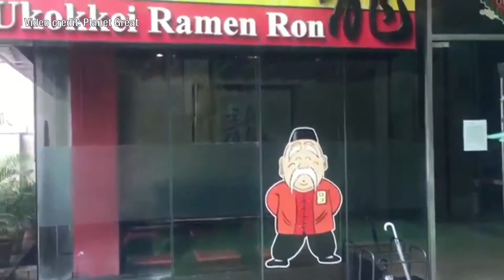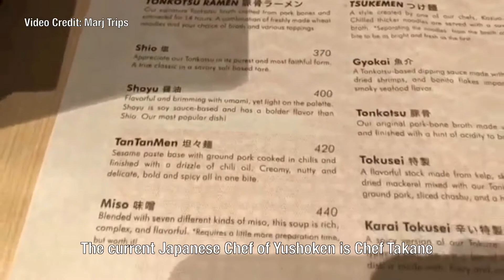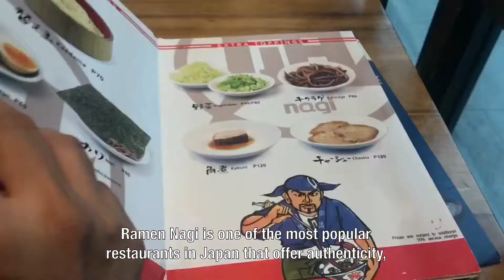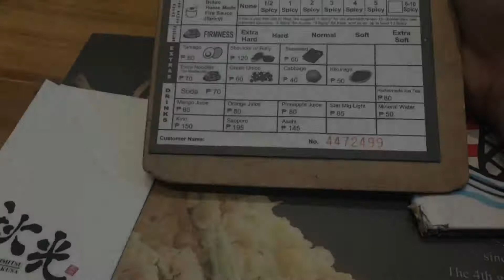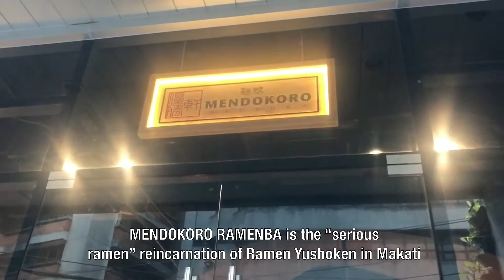DWIN’s TOP 5AVE MO TO: TOP 5 BEST RAMEN IN METRO MANILA 2018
I'm a fan of ramen so I put up a survey on social media to find the most popular ramen resto in the metro and here's my TOP 5AVE MO TO!